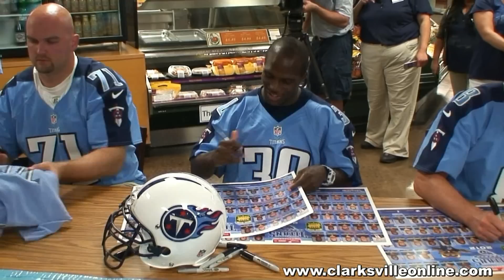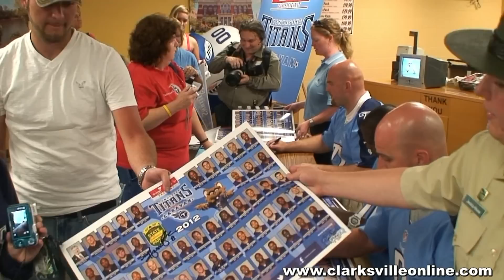2012 Titans Caravan visit to Clarksville, TN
Called the largest crowd ever by Tennessee Titans play-by-play voice Mike Keith, the Titans Caravan rolled into Clarksville, Tennessee and were greeted by throngs of fans at the Krogers at 1489 Madison Street, Monday night.  Representing the Tennessee Titans was Quarterback Matt Hasselbeck, left tackle Michael Roos, corner back Jason McCourty, and Titans mascot T-Rac.